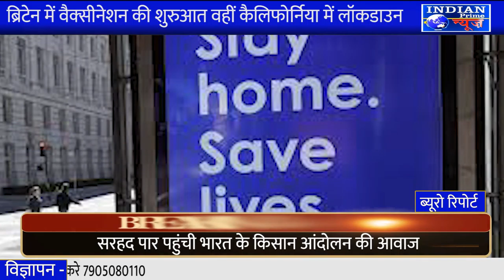IPN NEWS - ब्रिटेन में वैक्‍सीनेशन की शुरुआत ,वहीं कैलिफोर्निया में लॉकडाउन..